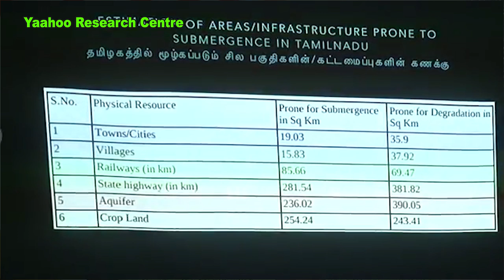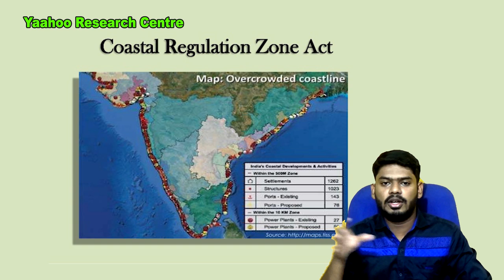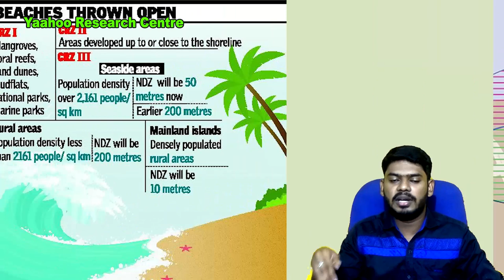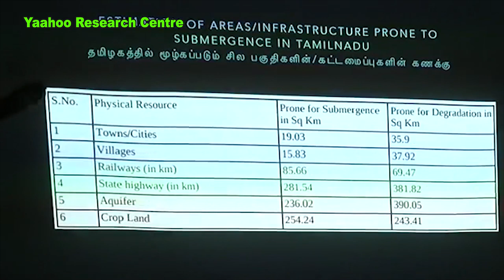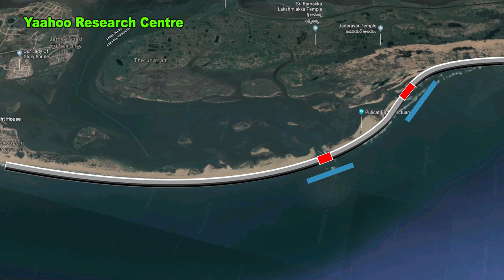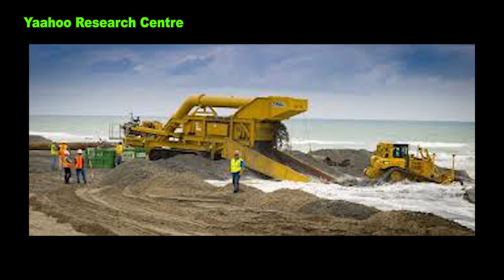sea level rise for coastal project கடல் மட்டம் உயரும் அபாயம்